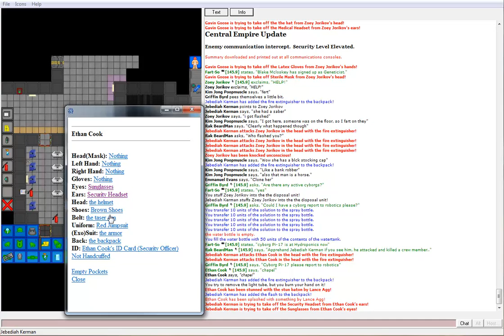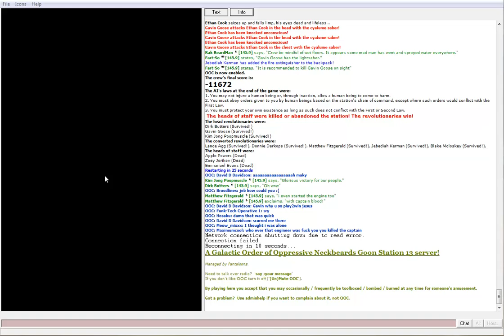Space Station 13: JK/TS: Quick Rev, Small Crew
Starring Jebediah Kerman as Janitor, along with many other people.